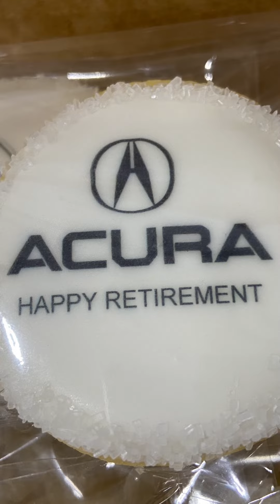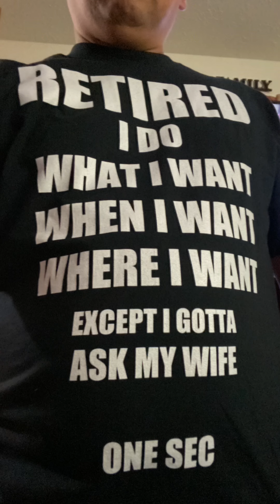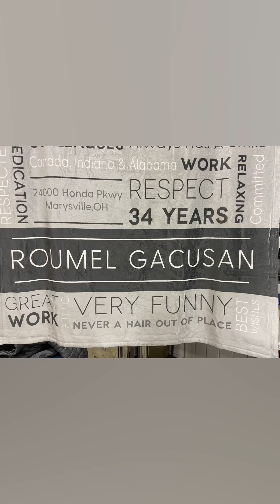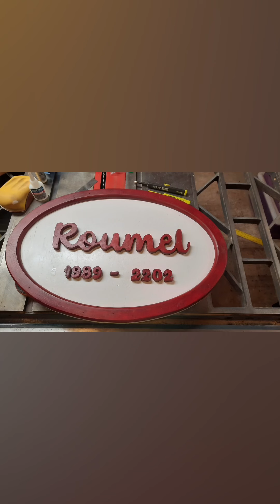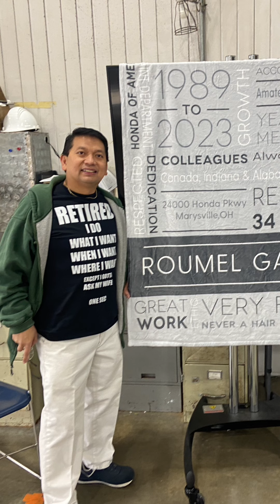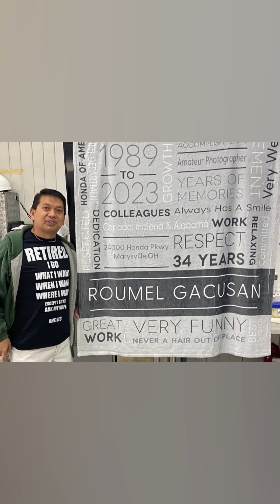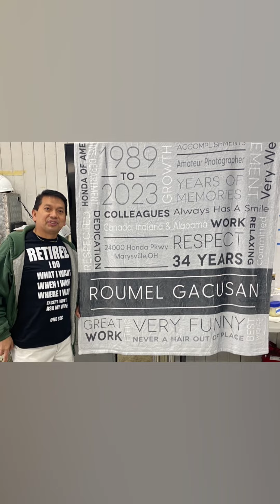Last Honda days 11-2022